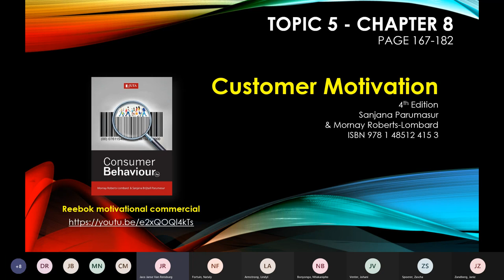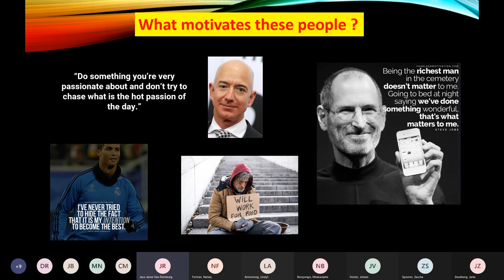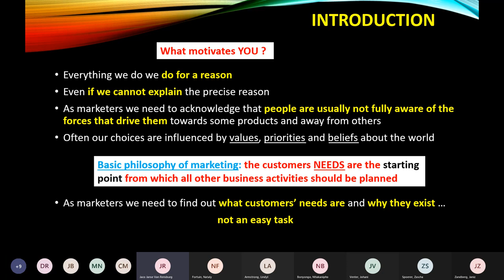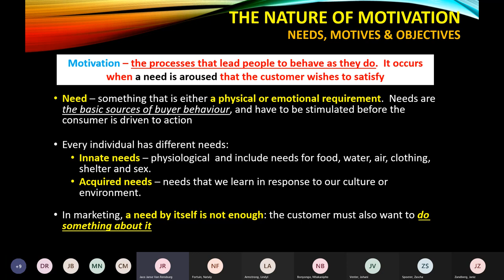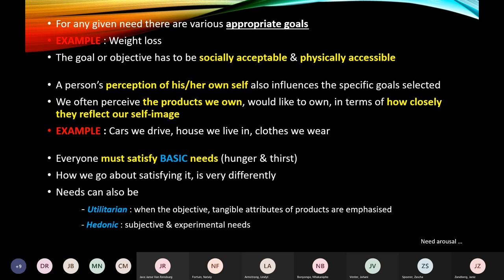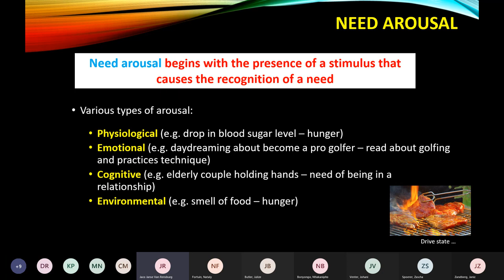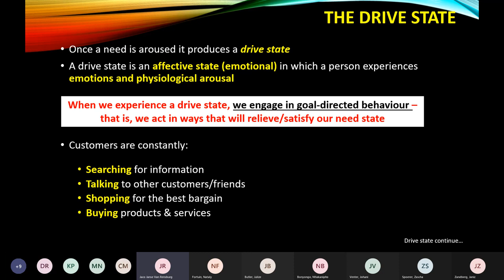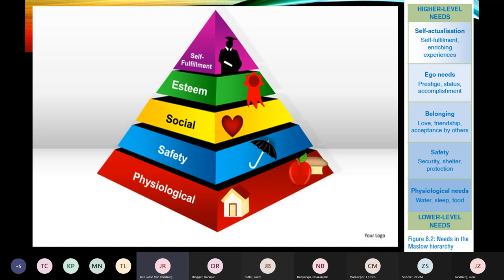Live session CB21 20210420 081622 Meeting Recording